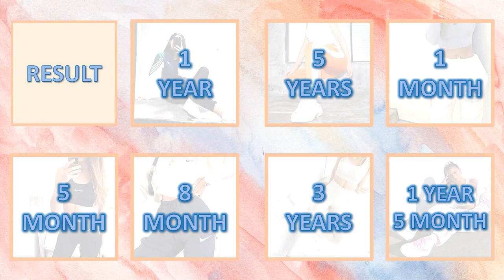Kpop Dating Game IDOL Version 🎤🎵| Ann Choi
Comment you results and videos requests down below!

None of the pictures, videos and music used belong to me.